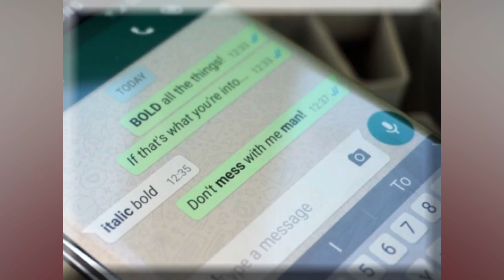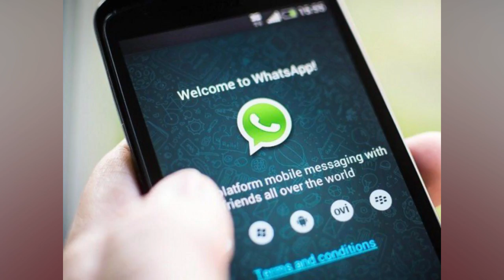Begini Cara Mudah Membuat Huruf Jadi Tebal dan Miring di WhatsApp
WhatsApp merilis pembaruan untuk aplikasi versi Beta. Dengan update tersebut. Pengguna kini bisa melakukan formatting text atau customize format huruf, seperti cetak tebal (bold), miring (italic), dan teks yang dicoret (strikethrough). WhatsApp tidak menyediakan menu khusus layaknya di aplikasi MS Word untuk fitur baru tersebut.